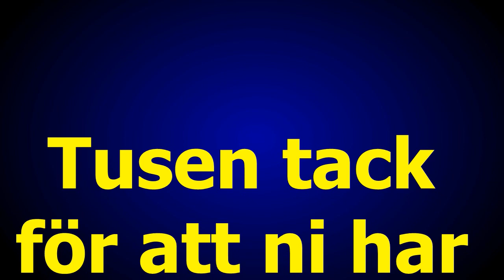Tallparkens fredagsdans 23 feb 2018 musik Fernandoz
Musik Fernandoz
Foto G Månsson
Regi 52fritte